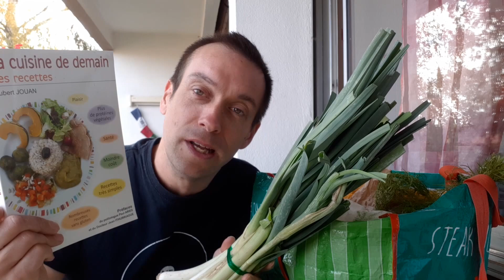RETOUR DE COURSES AU MARCHÉ spécial légumes d'automne pas chers (produits locaux uniquement) 🥬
Je suis allé faire le plein de produits frais locaux (et bio pour certains) au marché de Chamalières (Puy-de-Dôme).
C'est l'occasion pour moi de vous donner des idées pour inviter ces légumes de saison dans votre assiette.

📷 Sur Instagram, retrouvez-moi aussi. Mon compte : equiliforce